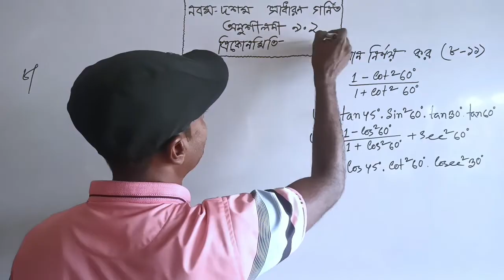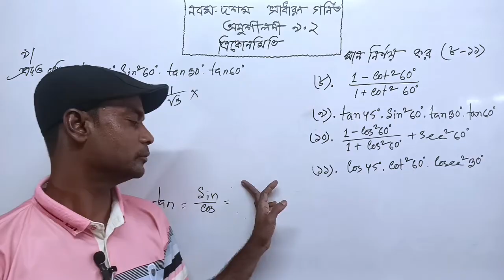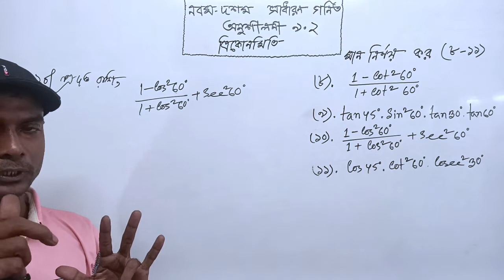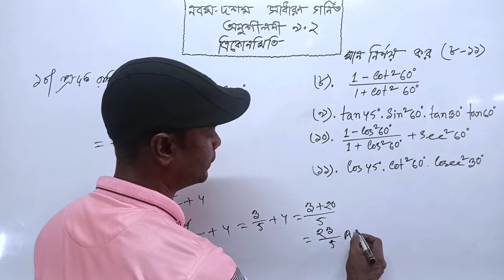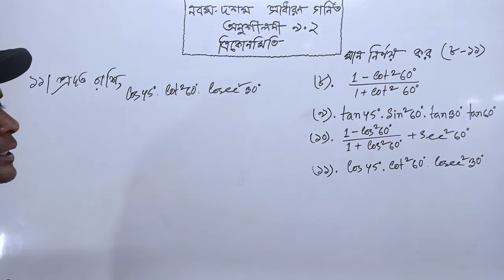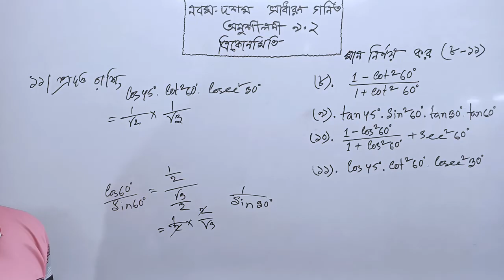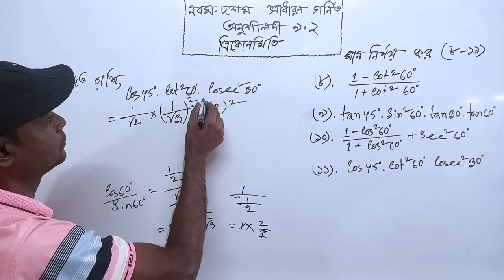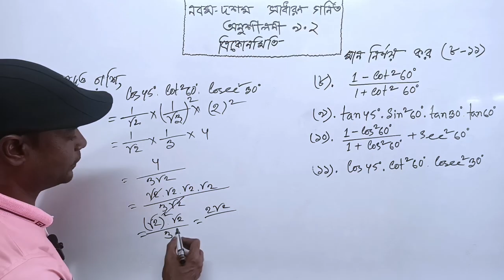অংক নং ৮ ৯ ১০ ও ১১ || অনুশীলনী ৯.২ ত্রিকোণমিতি || নবম-দশম শ্রেণির গণিত || Trigonometry SSC Math 9.2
নবম দশম শ্রেণির গণিত অনুশীলনী ৯.২ এর ৮, ৯, ১০ ও ১১ নং অংকের মান নির্ণয় ত্রিকোণমিতির মান নির্ণয়ের সূত্র ব্যবহার করে খুব সহজ পদ্ধতিতে সমাধান করে দেওয়া হয়েছে যাতে করে একজন শিক্ষার্থী খুব সহজে বুঝতে পারে এবং ত্রিকোণমিতির মান নির্ণয়ের সহজ কৌশল প্রয়োগ করে এই ধরনের অংক সমাধান করতে পারে।

ত্রিকোণমিতির মান নির্ণয়ের অংক class nine ten ছাত্র ছাত্রী ছাড়াও বিভিন্ন চাকরি পরীক্ষায় আসে। সুতরাং এই ভিডিও টি সবার জন্য খুব গুরুত্বপূর্ণ।

ত্রিকোণমিতিক অনুপাত (Trigonometric Ratio):
অনুশীলনীঃ